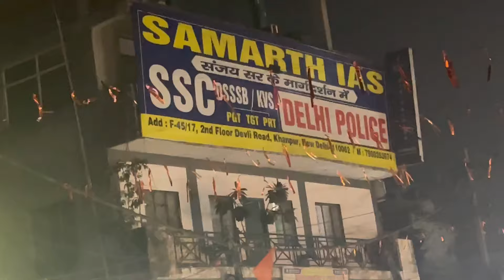Vlog-1 MERE YAAR KI SHAADI HAI❤️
Funny content